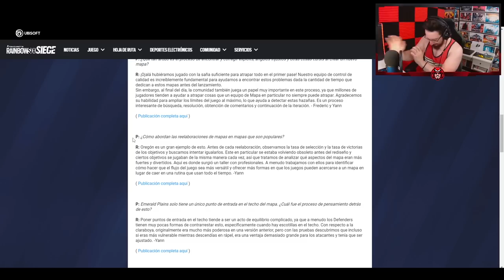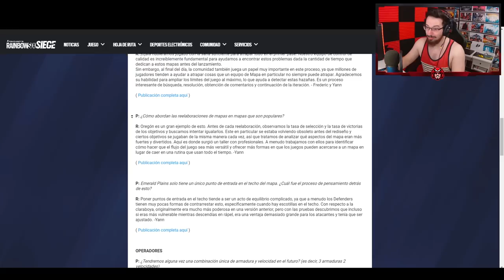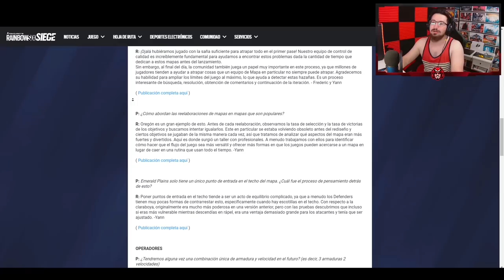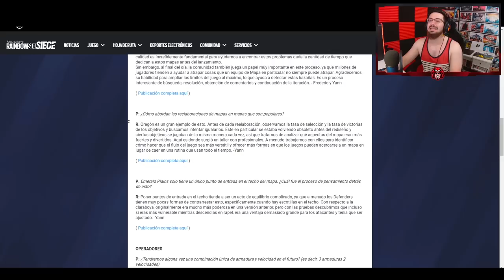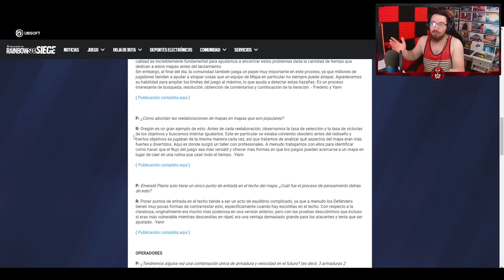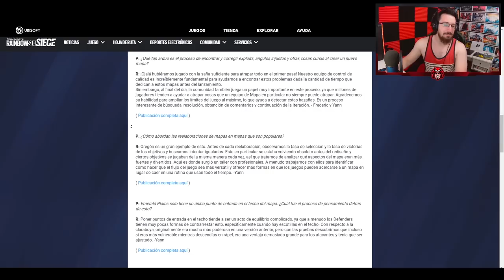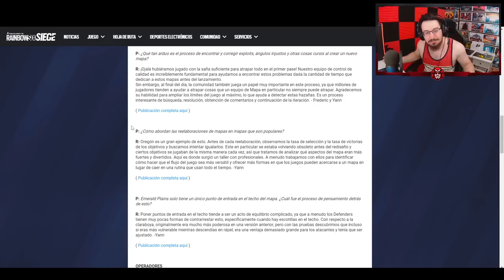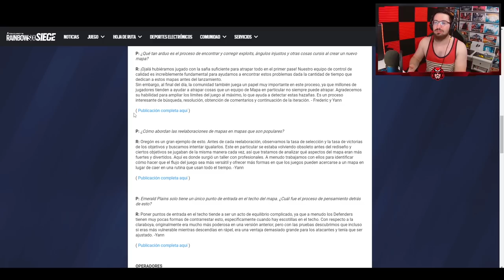¿Por qué HACEN estos REWORKS? | Caramelo Rainbow Six Siege Gameplay Español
✅ ¿Por qué HACEN estos REWORKS? en este Gameplay de Rainbow Six Siege español en Demon Veil.